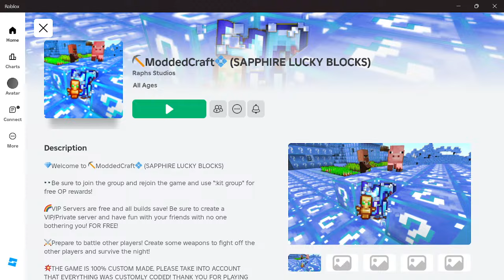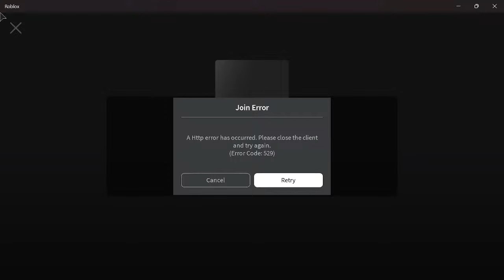minecraft after death mod